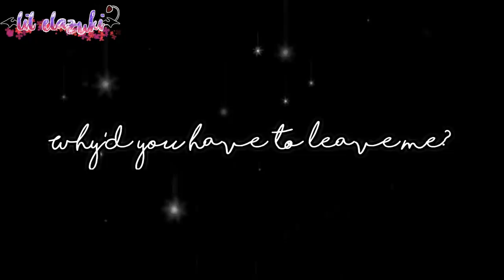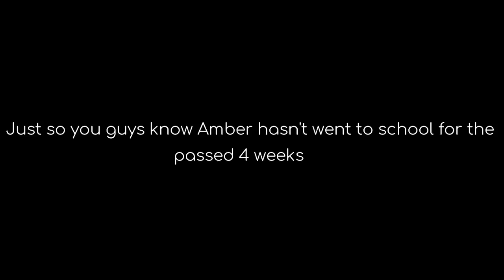Not my Alpha (Original Story Line) | Ep.10 "You like Tristan don't you?" | Gacha Life | 𝗥𝗘𝗣𝗢𝗦𝗧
Here is Episode 10 𝗥𝗲-𝗽𝗼𝘀𝘁𝗲𝗱 𝗱𝘂𝗲 𝘁𝗼 𝗖𝗼𝗽𝘆𝗿𝗶𝗴𝗵𝘁
ℒℴ𝒶𝒹𝒾𝓃ℊ... ██████████████] 99%...
ʟᴏᴀᴅɪɴɢ ᴄᴏᴍᴘʟᴇᴛᴇᴅ, (っ◔◡◔)っ ♥ʏᴏᴜ ʀᴇᴄᴇɪᴠᴇᴅ 1,000 ʜᴇᴀʀᴛꜱ♥
-❀“𝙱𝚎 𝚐𝚘𝚘𝚍 𝚝𝚘 𝚙𝚎𝚘𝚙𝚕𝚎 𝚏𝚘𝚛 𝚗𝚘 𝚛𝚎𝚊𝚜𝚘𝚗”❀

✩Amber✩
✩Kayden✩
✩Lucas✩
✩Wendy✩
✩Jaxon✩
✩Rose✩
✩Tristan✩
✩Lucy✩
✩Arthur✩
✩Zane✩
► 〈 Programs/Apps 〉◄
•gacha life
•FireAlpaca
•Cute Cut
•Filmora
if you liked my glmv and my content please go watch my new series called "Not My Alpha" (つ≧▽≦)つ

I hope you enjoyed! (=^-ω-^=)❥~
Love you! ღ